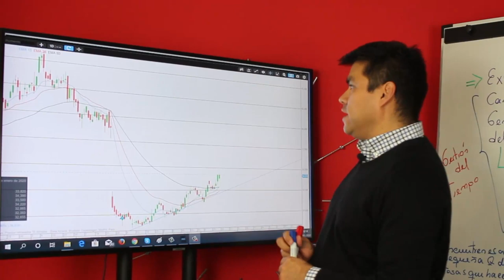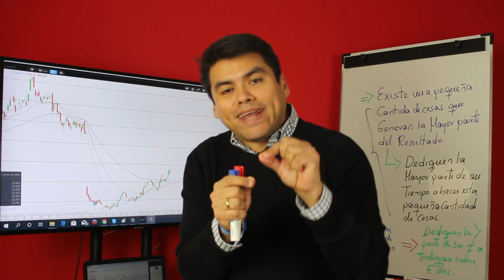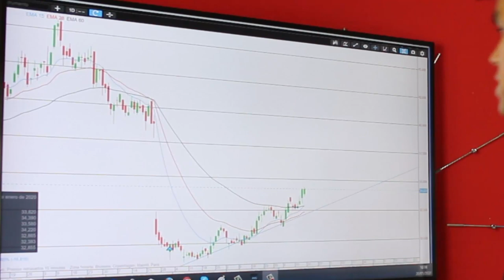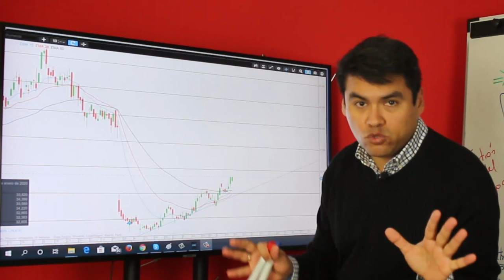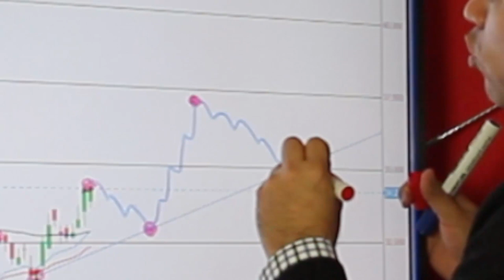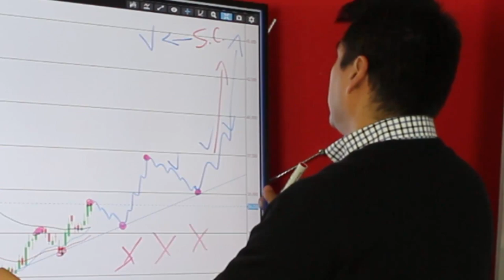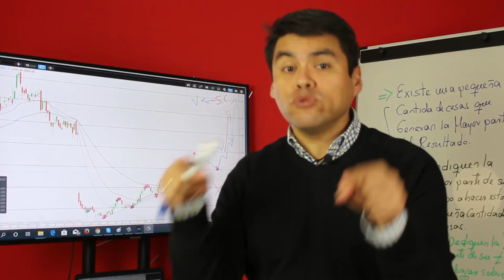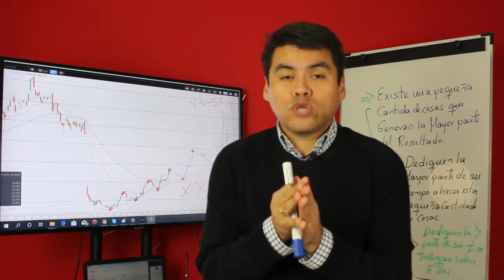Estrategia de INVERSIÓN para GANAR DINERO con TWITTER + 18% [Análisis TWITTER 2020]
▼ABRIR▼ CASO PRACTICO de análisis técnico con las acciones de  TWITTER.

VÍDEOS SUGERIDOS
10 Consejos de TRADING y de Inversión del CREADOR del DOW JONES y del ANÁLISIS TÉCNICO (Teoria Dow)